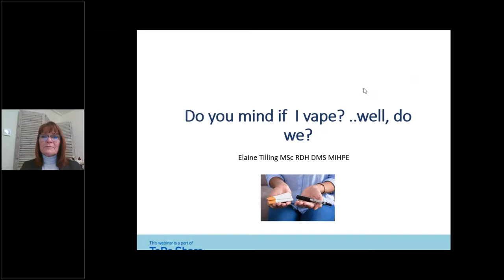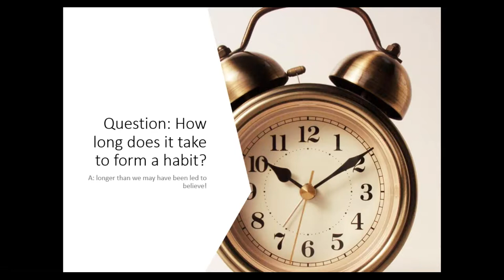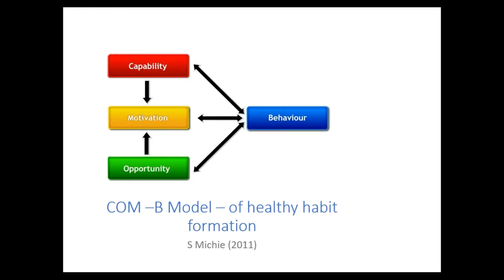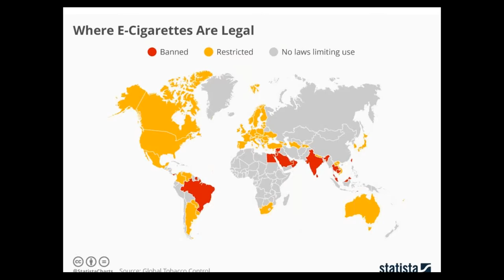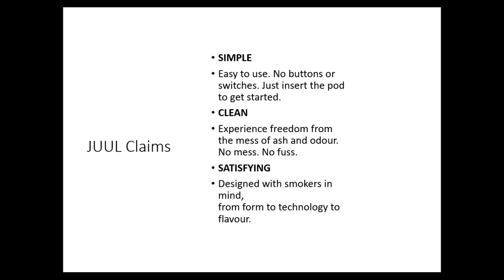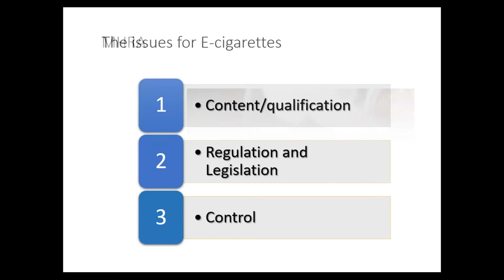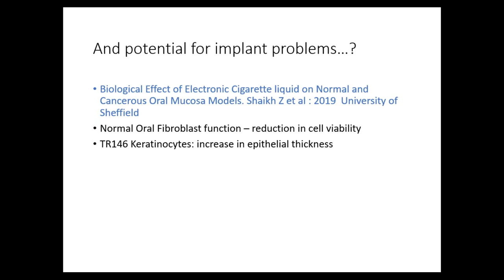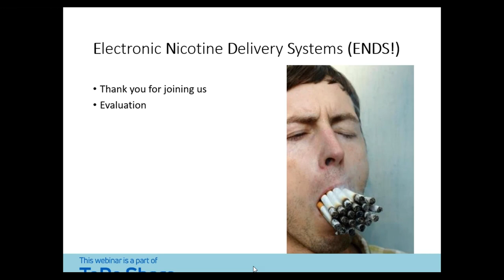TePe webinář: Odvykání kouření z pohledu zubní ordinace (anglicky)